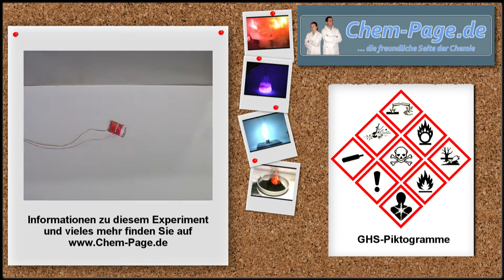Schießbaumwolle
Durch ein brennendes Wattepad wird die Schießbaumwolle zur Deflagration gebracht.